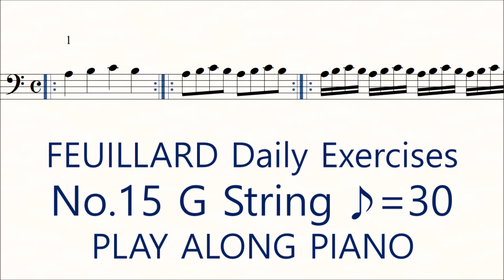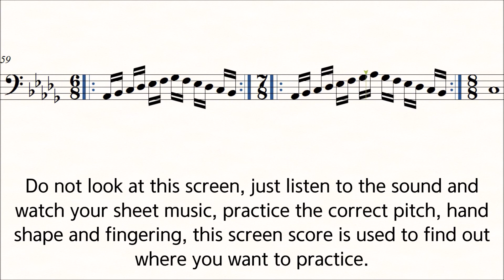Feuillard No.15 on the G String ♪=30 Cello Daily Exercises Slow Practice Play Along Piano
Feuillard Cello Daily Exercises No.15 on the G String

Practice the correct intonation, hand shape, and fingering while listening to the sound.